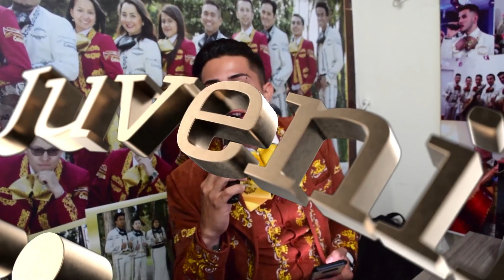Mariachi Juvenil Primera Clase Quinceaños Laura TeamMauricio 7 Noviembre Mariachis Bogotá